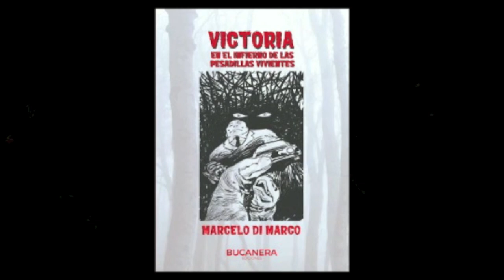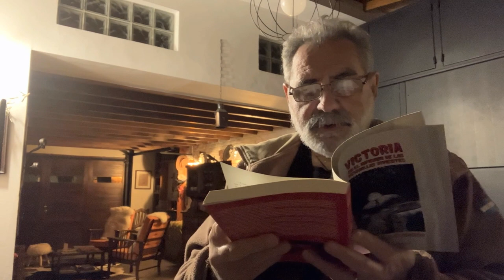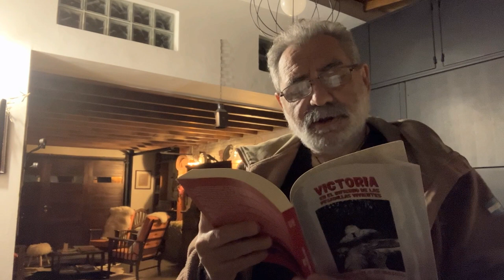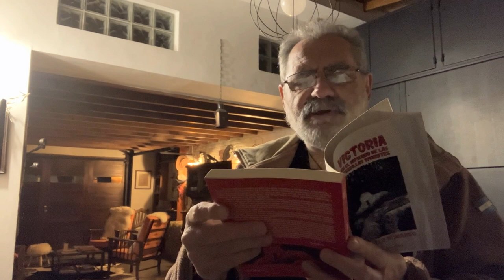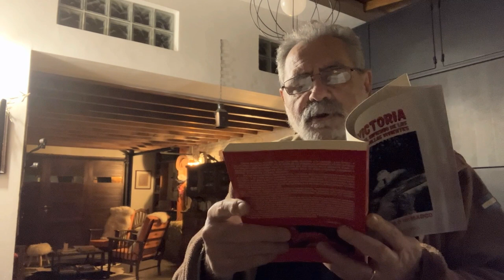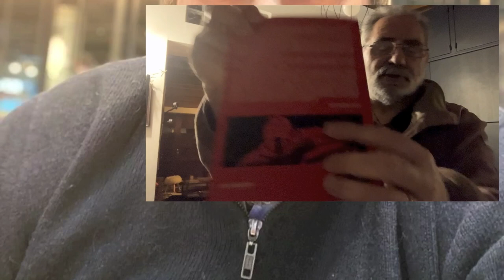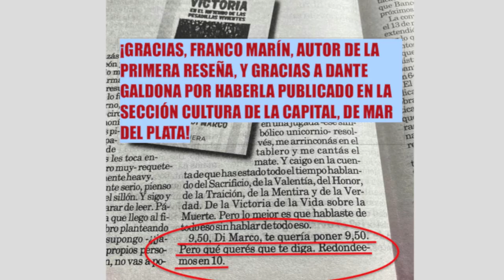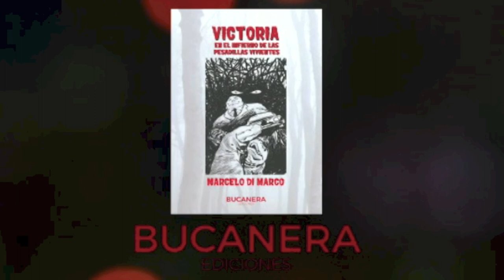¡La NUEVA NOVELA de TÍO MARCE! / TCyC #386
¡No te pierdas el primer capítulo de Victoria en el infierno de las pesadillas vivientes, la nueva gran creación de Marcelo di Marco, leído por el autor mismo!

¡Y muchas gracias por likear y compartir este video!

Y si quieren disfrutar la experiencia de ESCRIBIR con nosotros en alguno de nuestros grupos de escritura, comuníquense ya: